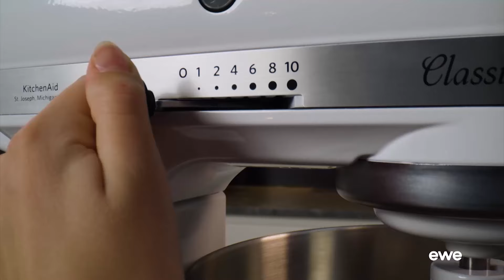Deftiger Klassiker: Geschmorte Ripperl mit Glazé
Bei OÖ Kocht steht zum Beginn des Jahres wieder Jungkoch Dominik Süss am Herd. Er serviert Silvia Schneider ein deftiges Gericht: Geschmorte Ripperl mit Glazé. Dazu gibt’s ganz klassisch Petersilkartoffeln. Unser Biertipp: Das Rieder Stelzhamer von der Bierregion Innviertel.